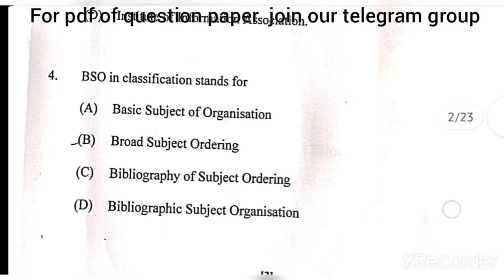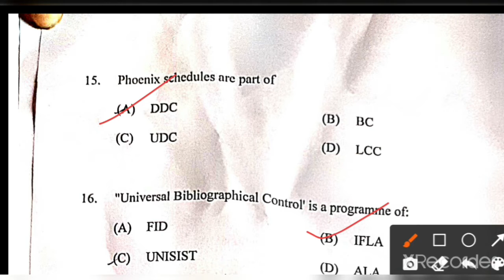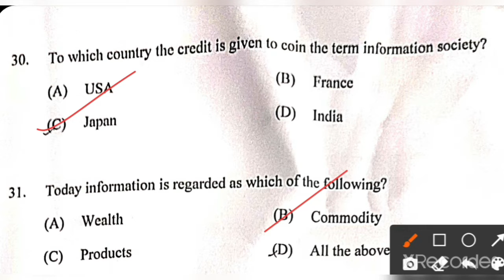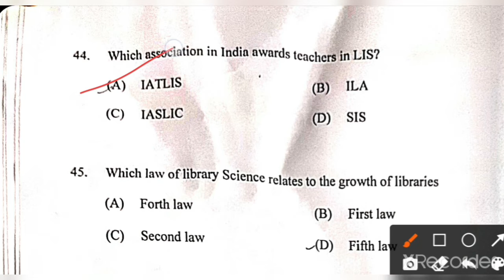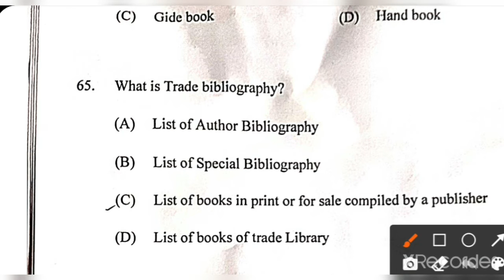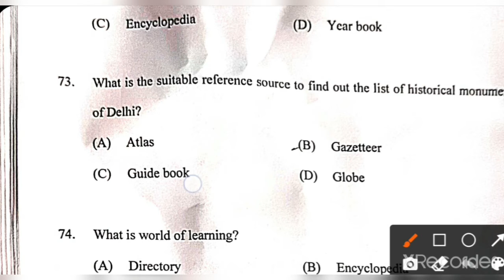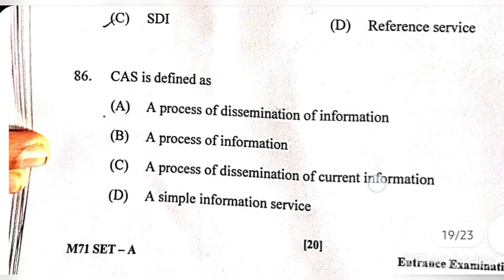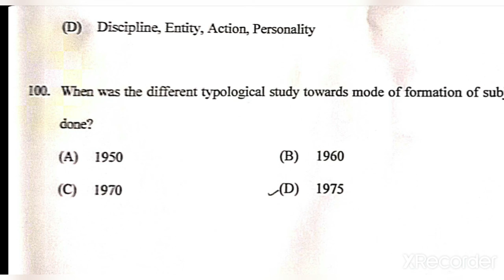MLISc.(M.Lib.)Master of Library ,Solved Entrance Question Paper,JAMIA 2021,Answer Key,100 % accurate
Full answer Key of MLISc. (Solved Entrance Question Paper) 2021(Answer Key)100 % accurate
Please join our telegram group for the latest updates, previous year's question papers, books, syllabus, etc. Telegram Group for JMI/AMU/DU/BHU/JNU Entrance Exams. All question papers of JMI/AMU/DU/BHU/JNU are available:
important book for entrance exams of MLISC(M.Lib.) and also important for UGC NEt,SET,KVS NVS exams etc
mliscanswerkey2021M.Lib.